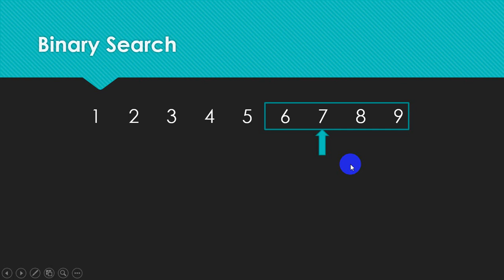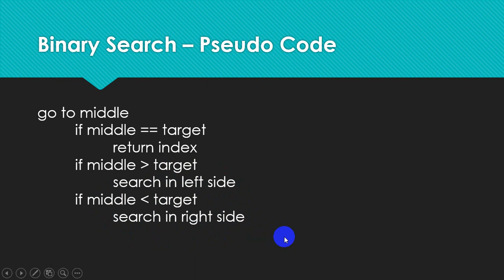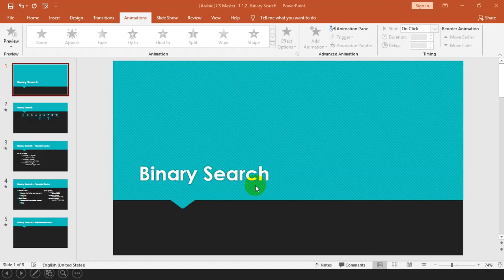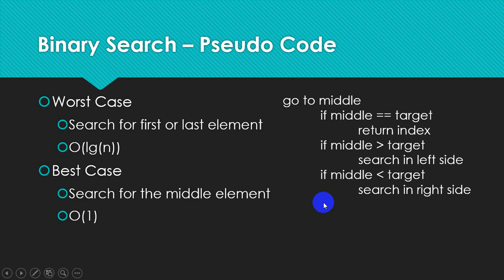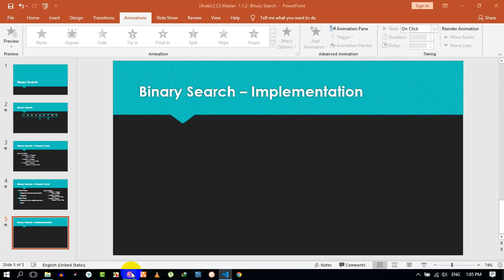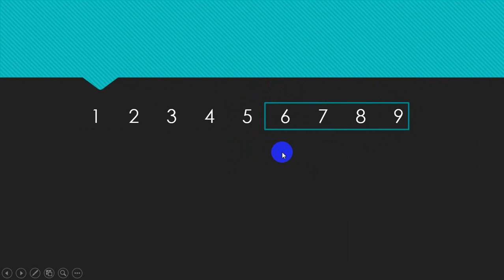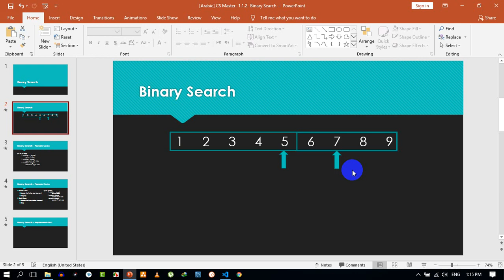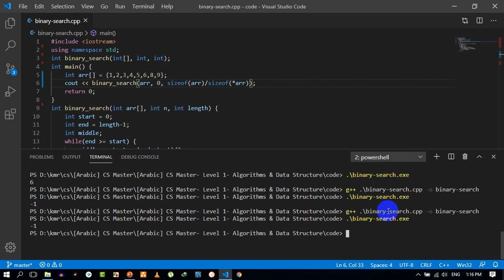[Arabic] CS Master- 0.6.5- Binary Search البحث الثنائي